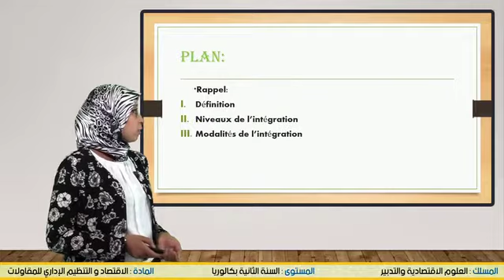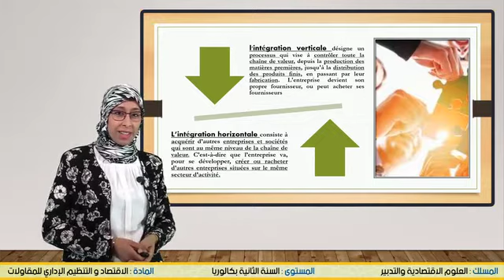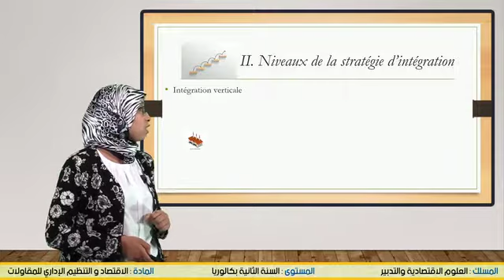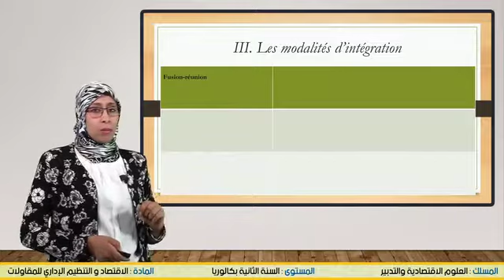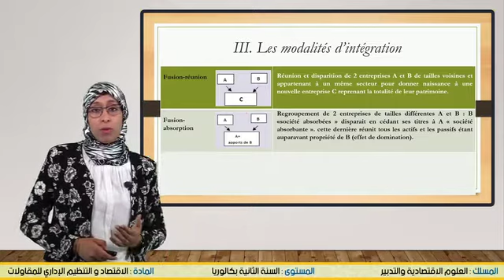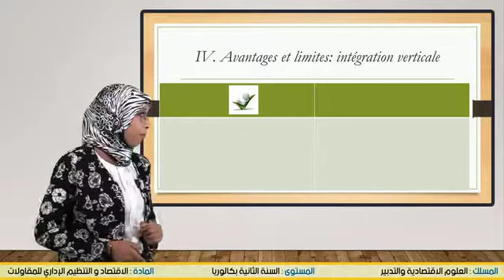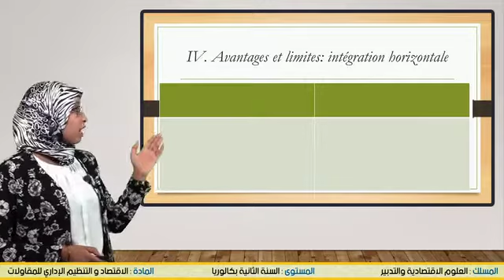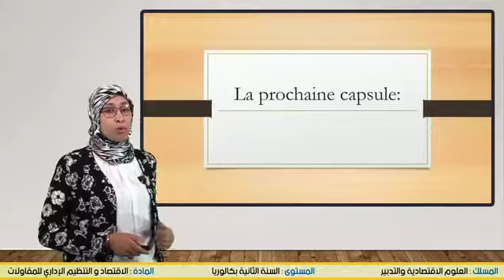Stratėgie d'intégration Eco Org Adm Ent B2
Economie Facile = cliquez Enseignement à distance diffusés sur TV : 2 eme Bac -Eco Org Adm Ent---B2 (cliquez sur le lien ci-dessous = tous les cours )